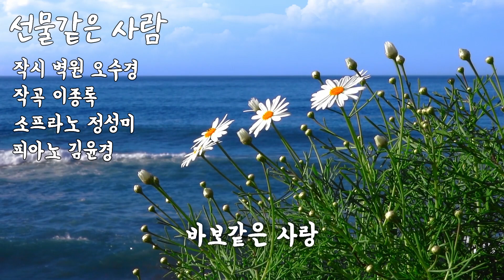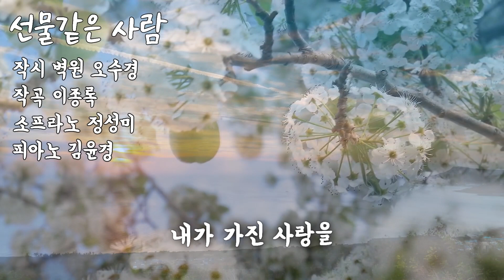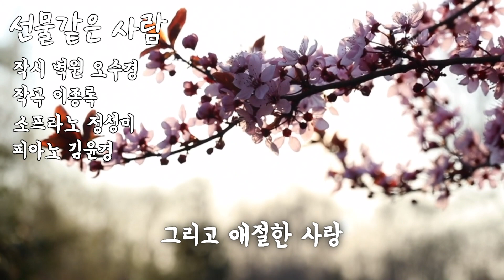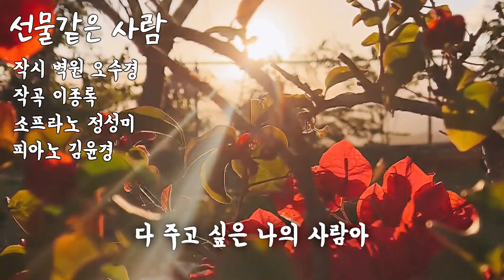선물같은 사람(작시 벽원 오수경/ 작곡 이종록/ 소프라노 정성미/ 반주 김윤경)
11. 선물같은 사람
LEE, JONG-ROK SONGS VOL.56
Track 11.  A gift-like person
작시 벽원 오수경
작곡 이종록
소프라노 정성미
Accompanist 김윤경